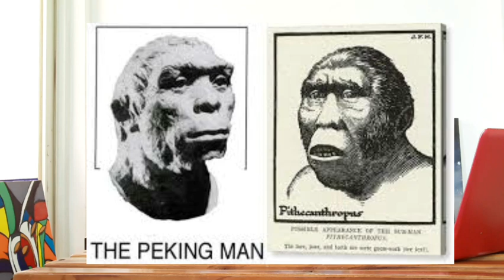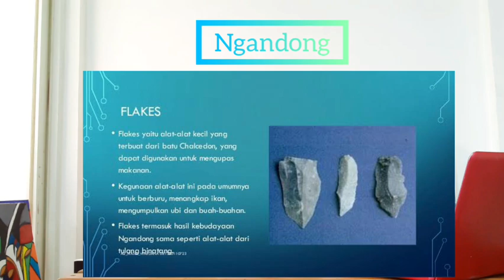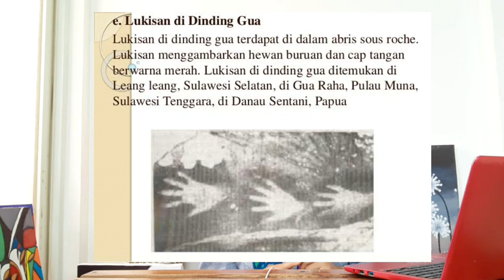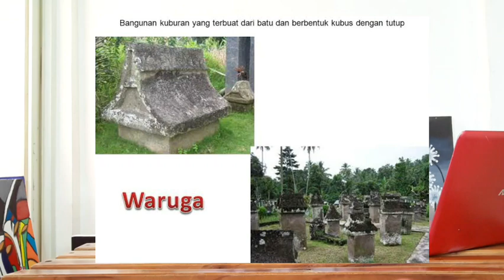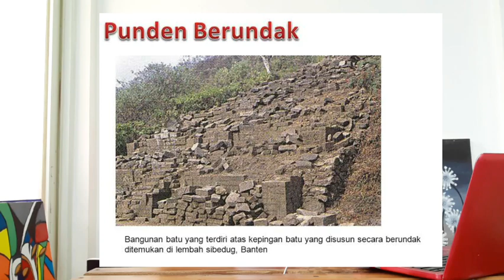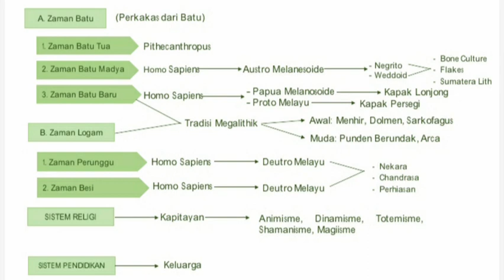MENGENAL MANUSIA PURBA DI INDONESIA: MANUSIA & BUDAYA - Pembelajaran Daring. Chapter #6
"History never really says goodbye. History says, See you later." - Eduardo Galeano

Use 🎧 headset/earphone for better experience.

● Musician: Philip E Morris - Music: Play It Sam

Historiang by Suci Hariang Kencana.